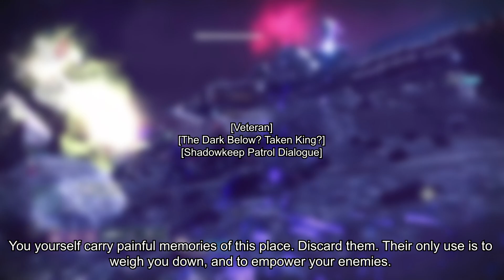Destiny 2 - Lightfall Dialogue Differences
Compared to the past expansions, Lightfall does not have nearly as much veteran dialogue which is a little disappointing since Calus has had some presence in the game since its launch. I've also included some lines from Season of the Lost and Season of the Seraph as well as veteran lines from the pilgrimage patrols on the Moon.

All footage was recorded and edited by myself.

0:00 Lightfall Campaign
3:07 Neomuna Race/Class Specific Dialogue
4:56 Neomuna Activities
9:17 Shadowkeep Patrol Veteran Dialogue
12:23 Season of the Lost
12:52 Season of the Seraph